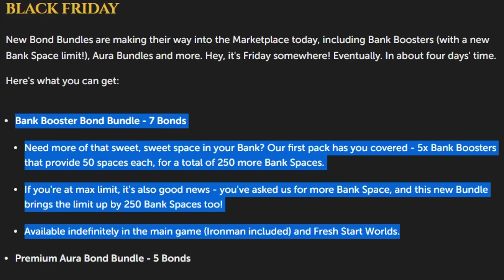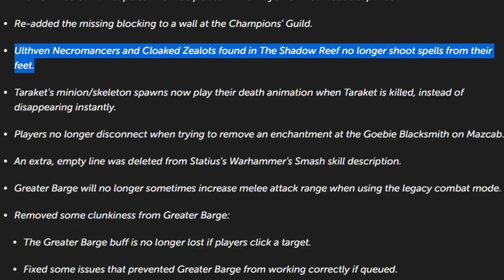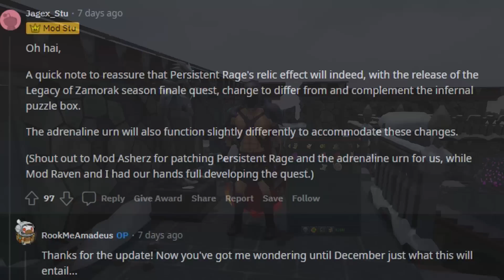Jagex NERFED the new Thieving Method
In this video we cover this weeks news and changes, including a major nerf to thieving at the garden of kharid and cosmetics disappearing from the oddments store..

- Timestamps -
0:00 Intro
0:12 Subscribe
0:16 Thieving XP Nerf
1:09 Bond packages
2:21 Patches
3:01 Cosmetics removed from oddments store
3:39 Secret wand item
4:21 Upcoming changes to persistent rage
4:33 Outro
4:41 Channel members